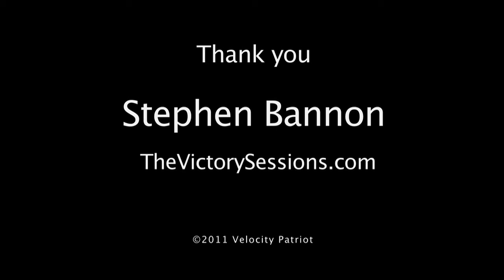STEVE BANNON WILL APPEAR ON 60 MINUTES AND WH AIDES JUST DID THE UNTHINKABLE TO HIM!